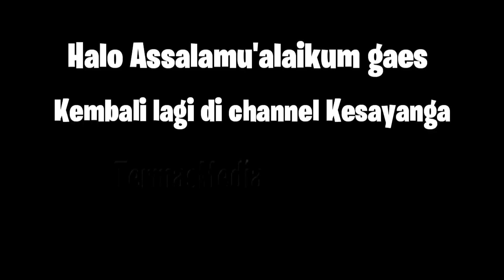RASANYA ENAK!!! HADIHNYA???UNBOXING SNACK OCIE BERHADIAH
Assalamualaikum gaes
Di video ini kita mau unboxing snack yg sama2 bentuknya bulet2 kecil, rasanya enak!!!
Tapi hadiahnya gmn???
Tonton aje dah video ini sampe abis ya, biar ga mubadzir 😁